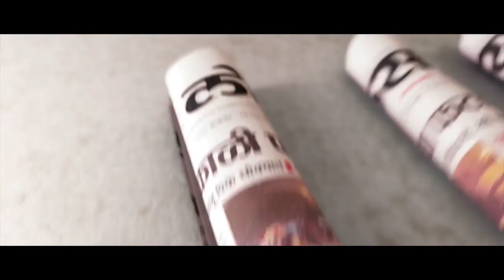कोल्हापुरात निकालाआधीच संजय मंडलिक समर्थकांचा जल्लोष